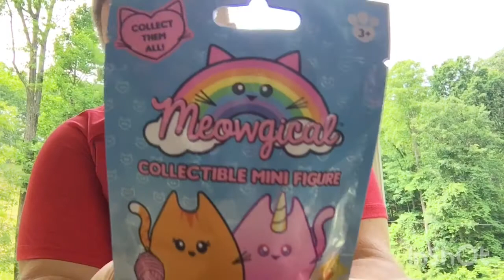Taste Test - Sweetheart Rope Bites & Opening a Meowgical Collectible Mystery Mini Figure -vlog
Today I taste test new Sweetart Rope Bites & opening a Meowgical Collectible  mystery cat Figure.